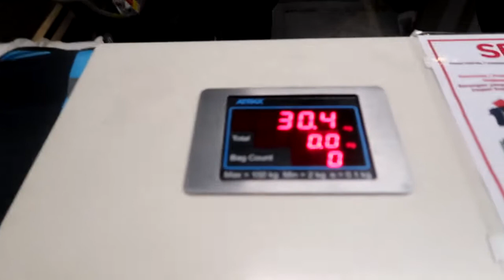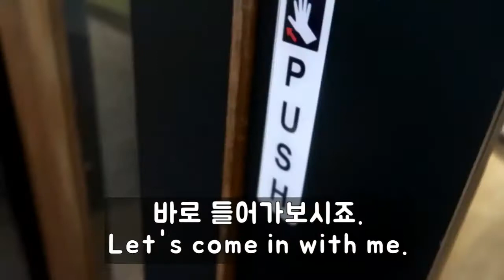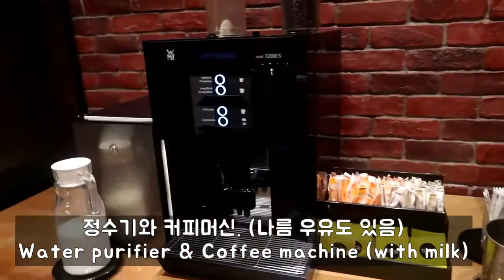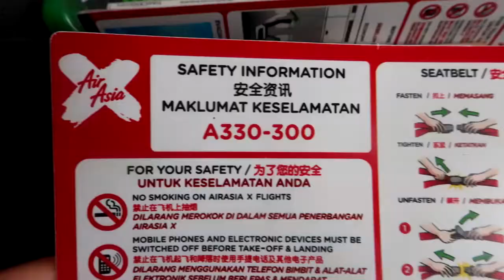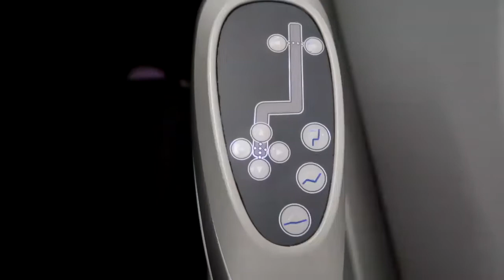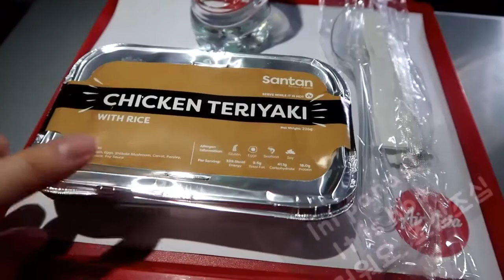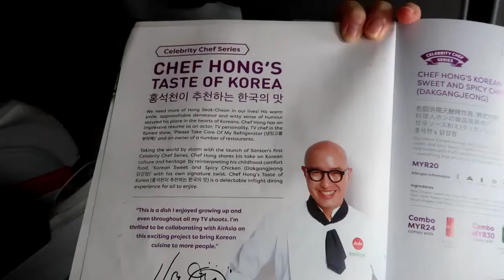[EN,KR Sub] Air Asia Flatbed Experience KUL-ICN 잠만잔다면 최고의 선택! 에어아시아 플랫베드 탑승기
Air Asia Premium Flatbed KUL-ICN : 350 USD

Subtitle work under progress.